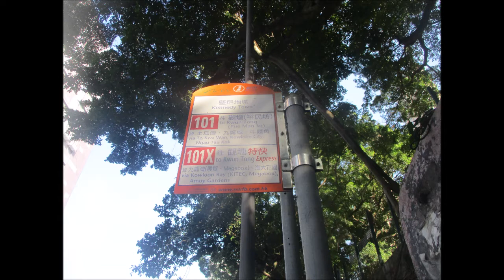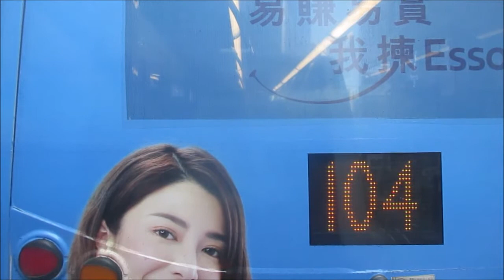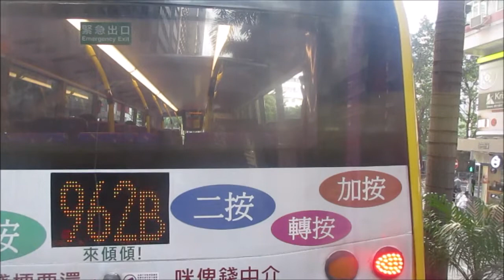NWFB 6133 UU6122@101 林士街 － 柯布連道